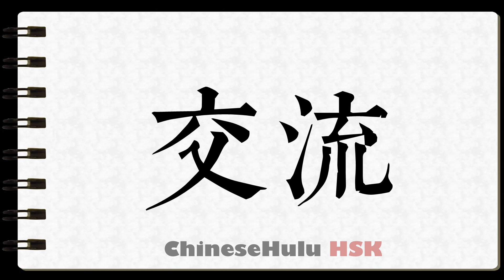How to Write exchange in HSK Chinese